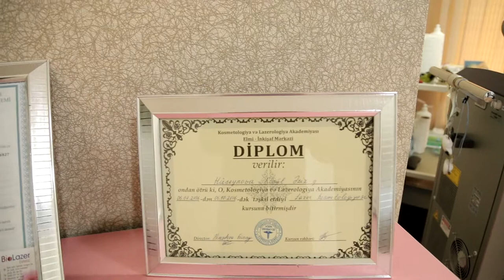Toppuş bacı lazer epilyasına getdi və məmnun qaldı